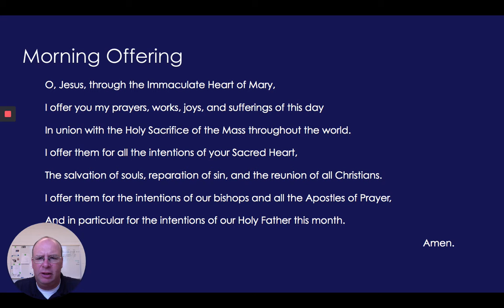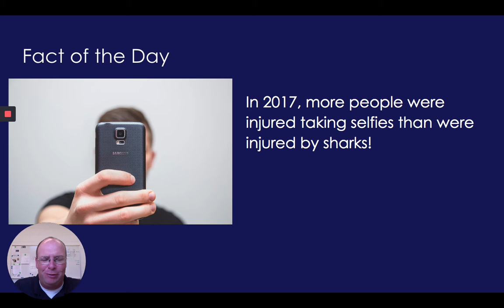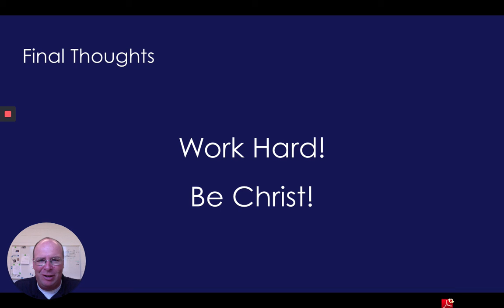Morning Message -- August 25, 2020